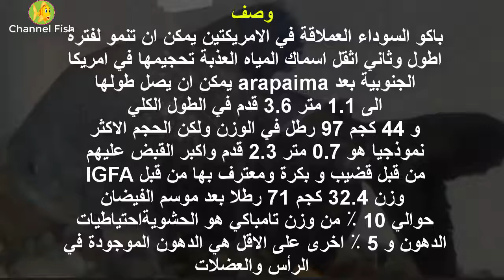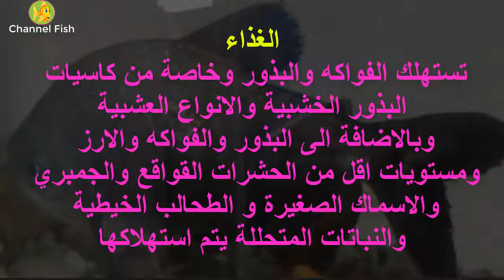سمكة الباكو السوداء العملاقة Colossoma macropomum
سمكة الباكو السوداء العملاقة
Colossoma macropomum
مدونة الاسماك
معلومات عن الاسماك
اسماك الزينة تربية الاسماك
وصف انواع  الاسماك حياة الاسماك
معلومات عن الاسماك
التربية في الاحواض